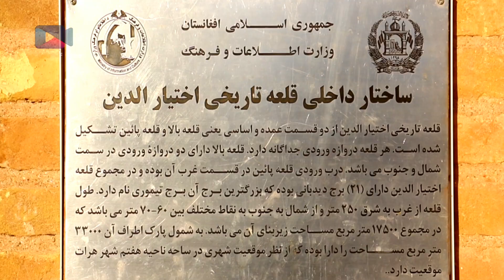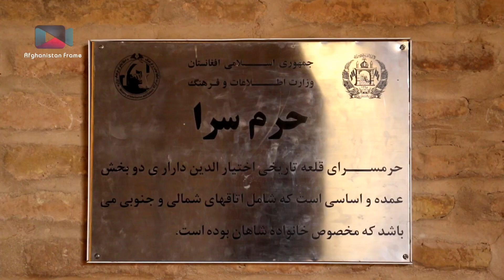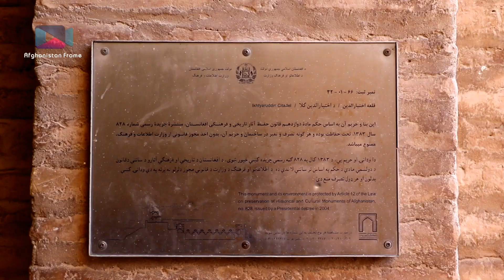Afghanistan Herat - Ikhtiarelddin Castle قلعه اختیارالدین - افغانستان هرات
اَرگ هرات مشهور به قلعه اختیارالدین بنایی تاریخی در شهر هرات بجای‌مانده از روزگار اسکندر مقدونی است.

در سال ۳۳۰ پیش از میلاد، اسکندر پس از تصرف شهر آرتاکوانا (اردکانه؟)، مرکز ساتراپی هریوا، آن را ویران کرد. سپس وی یا بازماندگانش در نزدیکی آرتاکوانا شهر جدیدی بنا کرده و نامش را «اسکندریه آریانا» (Alexandria in Ariana) نهادند و در آنجا این دژ را برای نظامیان خود ساخت که بقایای آن هنوز باقی است. هدف از ساختن این دژ، حفظ نظامیان از شورش احتمالی مردم شهر در برابر سلطهٔ مقدونی‌ها بود. این بنای عظیم هم‌اکنون در وسط شهر هرات موجود است. در اواخر دوره محمد ظاهرشاه و دوران سردار داودخان بودجه‌ای برای بازسازی ان اختصاص دادند که در پایان دوره داودخان دوباره احیا و بازسازی شد. برج و باروهای بزرگ این قلعه از دوردست‌ها قابل دیدن است. این قلعه واقع در افغانستان است.

دژ اختیارالدین نخستین دژ استوار منطقه هرات در افغانستان است که اهالی آن به راهنمایی شمیره دختر فریدون به منظور رهایی از چیرگی و باجگیری دشمن آباد کردند. در سدهٔ چهارم پیش از میلاد در پی تهاجم اسکندر مقدونی ویران ولی پس از آن به فرمان خود او ازنو آباد شد. این دژ دوباره در اثر هجوم چنگیز ویران ولی بعدآ در عصر فخرالدین (۶۸۷ - ۷۰۶) توسط وزیرش اختیارالدین آباد شده و بنام وی نامیده شد.

در سال (۸۱۰) دوره شاهرخ فرزند تیمور لنگ که پایتخت خراسان را از سمرقند به هرات انتقال داد علاوه بر ترمیم ویرانی‌های گذشته به استوارسازی و آراستن این دژ نیز پرداخته شد.

این بنا در قرن هفتم توسط اختیار الدین مرمت شد و پس از خرابی‌های زمان مغولان مجدداً توسط ملک فخر الدین کرت تعمیر شد. قلعه اختیار الدین به دلیل مرکزیت حکومتی و نظامی همیشه مورد تخریب و صدمات نیروهای مهاجم بوده‌است. پس از حمله (۷۸۳ هـ. ق) و تصرف شهر هرات توسط وی صدماتی بر آن وارد شد و تا زمان حکومت شاهرخ در هرات به همان شکل باقی‌ماند و در سال (۸۱۸ هـ. ق) (۱۴۱۶ م) توسط شاهرخ پسر تیمور مجدداً مرمت شد. این قلعه در زمان داوود خان (۱۹۷۵میلادی) توسط یونسکو شروع به مرمت آن گردید که متأسفانه به دلیل رویکار آمدن رژیم کمونیستی نیمه کار ماند.

قلعه در قسمت شمالی شهر بین محل قطبیچاق و محله بردارانیها بر روی پشته‌ای بلند واقع شده‌است. قلعه اختیار الدین حدود (۵۰۰۰) متر مربع مساحت دارد و بلندترین نقطه آن ۲۰ متر می‌باشد. در حال حاضر دارای ۱۳ برج می‌باشد این بنا از خشت خام ساخته شده‌است.

قلعه اختیار الدین در سال‌های اخیر به عنوان محل موزه شهر هرات استفاده می‌شده و به تازگی با تخلیه قلعه اختیار الدین از تجهیزات نظامی و تبدیل آن به موزیم اقدام شده‌است.

برج‌های قلعه اختیار الدین در زمان تیموریان (شاهرخ) دارای تزیئنات کاشیکاری شد و بقایای حاضر کاشیکاری نشانگر آن است که کتیبه‌ای عظیم به خط ثلث بر روی بدنه قلعه کار شده بوده و همچنین روی دوبرج در حال حاضر این تزئینات به چشم می‌خورد. در پایین برج کتیبه‌ای به خط کوفی سفیدکار شده و در قسمت بالا در میان گر ه‌های ترنجی شکل باخطوط کوفی بنائی روبرو هستیم بناً به نظر بعضی منابع در دوره تیموریه داخل قلعه اتاقی وجود داشته که اتاق زرنگار نامیده می‌شود و تمامی دیوارها و سقف‌ها نقاشی و تزئین شده بودند که متأسفانه امروزه وجود ندارد.